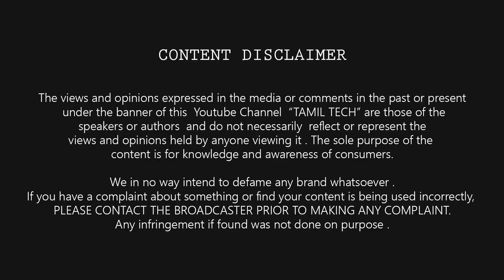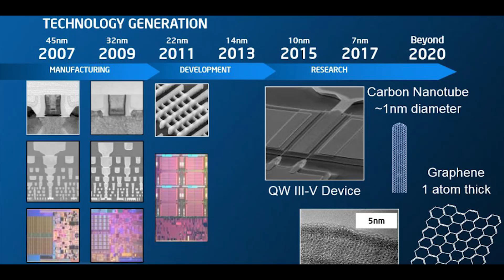Mobile Processor - nm , Octa-Core, 10nm Vs 12nm Vs 7nm Explained - இனி இது தெரியாதுன்னு சொல்லாதீங்க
What is Processor - Arm Cortex , nm , Quad Core Octa Core , Ghz | Tamil Tech Explained